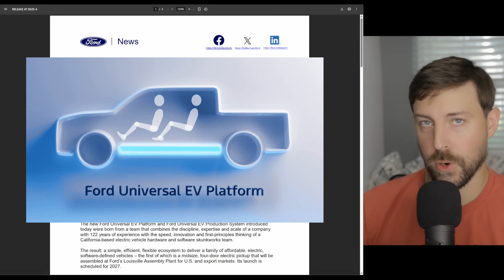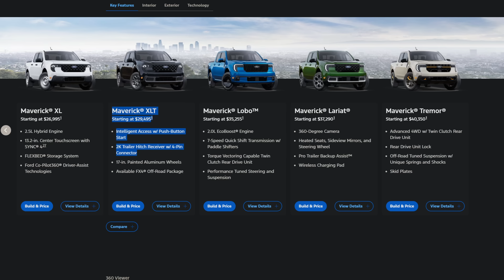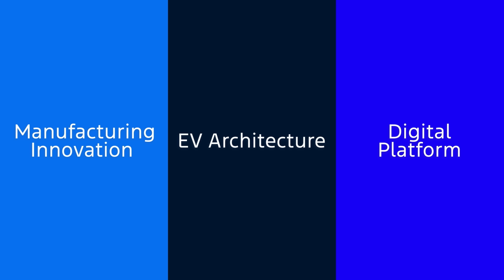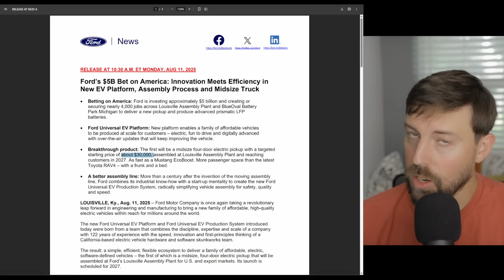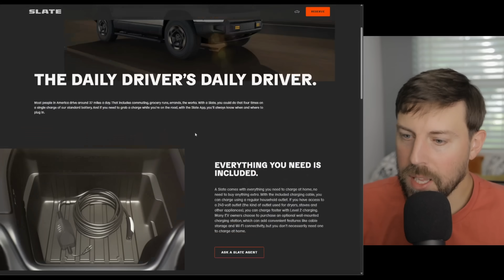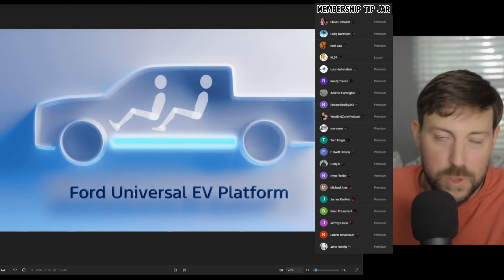Fast and Affordable - Ford's reimagined Truck and Platform will dismantle Tesla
Ford’s $5B Bet on America: Innovation Meets Efficiency in
New EV Platform, Assembly Process and Midsize Truck
• Betting on America: Ford is investing approximately $5 billion and creating or
securing nearly 4,000 jobs across Louisville Assembly Plant and BlueOval Battery
Park Michigan to deliver a new pickup and produce advanced prismatic LFP
batteries.
• Ford Universal EV Platform: New platform enables a family of affordable vehicles
to be produced at scale for customers – electric, fun to drive and digitally advanced
with over-the-air updates that will keep improving the vehicle.
• Breakthrough product: The first will be a midsize four-door electric pickup with a targeted
starting price of about $30,000, assembled at Louisville Assembly Plant and reaching
customers in 2027. As fast as a Mustang EcoBoost. More passenger space than the latest
Toyota RAV4 – with a frunk and a bed.
• A better assembly line: More than a century after the invention of the moving assembly
line, Ford combines its industrial know-how with a start-up mentality to create the new Ford
Universal EV Production System, radically simplifying vehicle assembly for safety, quality
and speed.

👣Like my daily drivers?